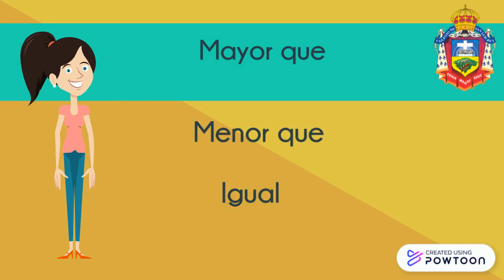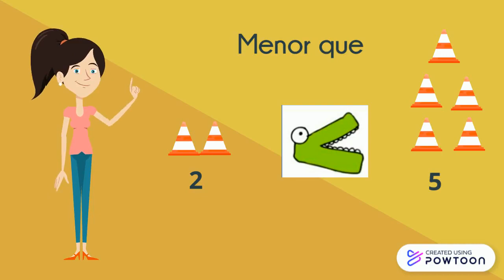Video mayor que - Menor que - igual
En este video conoceremos los símbolos de comparación como y cuando los debemos usar.